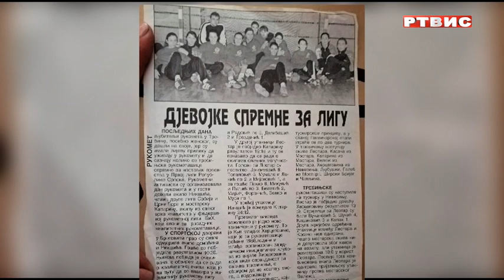"ISTOČNA TRIBINA", gost TANJA MARKUŠ, RTVIS, 16 7 2022